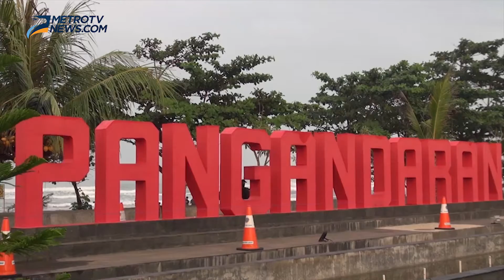VLOGekspedisiramadan - Yuk Wisata ke Pantai Terbaik di Jawa Barat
Pantai Pangandaran selalu padat pengunjung saat musim liburan tiba, saat musim libur lebaran akses pantai Pangandaran via Banjarsari sering terkena macet. Penginapan pun sulit didapat bila sudah lewat sehari dari hari raya Idul Fitri.